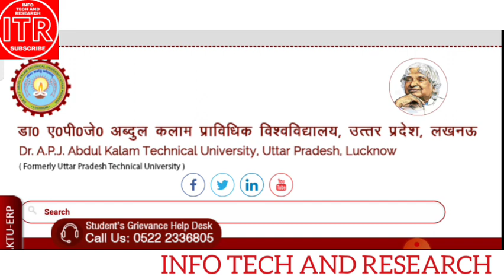AKTU Exam important info || UPTU Exam Online or Offline || AKTU Semester Exam MCQ || AKTU News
Hi,
अगर आप चाहतेे हैं कि AKTU Exam Online हो and Paper MCQ हो और आपका सेल्फ सेंटर हो तो आप को इस ग्रुप को ज्वाइन कर सकते हैं इस ग्रुप में कई कॉलेज के स्टूडेंट्स हैं
AKTU Students Unity Telegram Group

FOR BUSINESS_PROMOTION/SUGGESION
My gmail id

aqeel_khan_itr